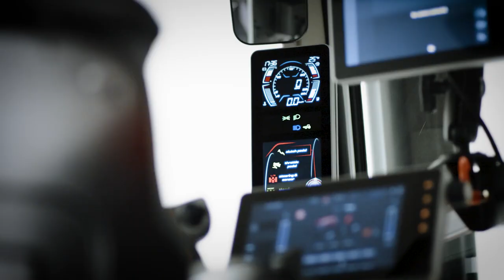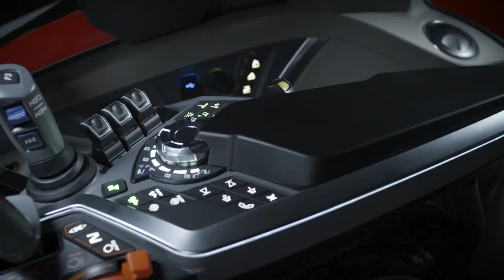MF 8S | Launch | Product Design 2021 Award Tractor of the Year 2021